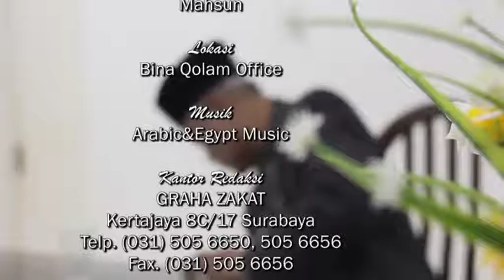Membangun Persaudaraan di Masjid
TELAGA INSPIRASI EPISODE: 9

 Membangun empati, membangun persaudaraan, membangun ukhuwah yang berbasis di masjid, itulah sebenarnya sumber kekuatan yang ada di kalangan umat Islam.